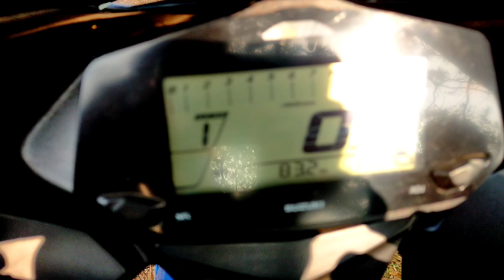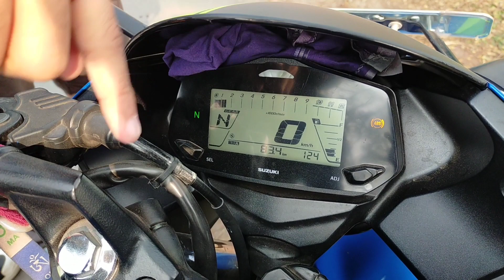REVIEW ON GIXXER SF155 ||SUZUKI|| TRUE REVIEW || MOTOGP EDITION||2020